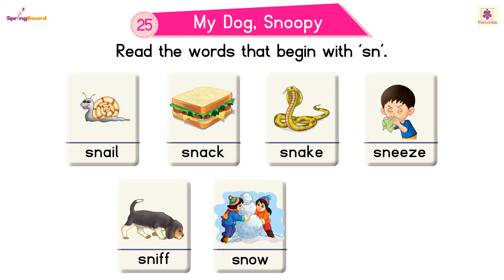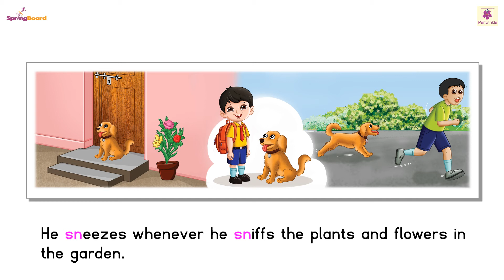My Dog, Snoopy | Springboard SR KG Reader | Periwinkle